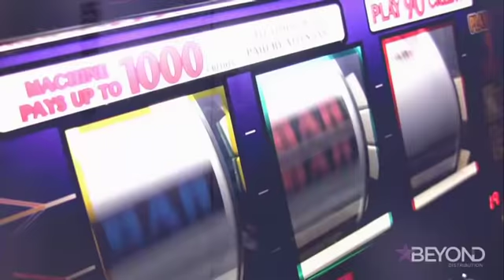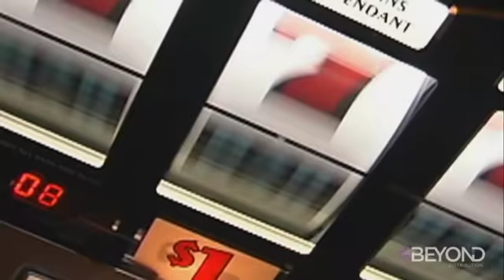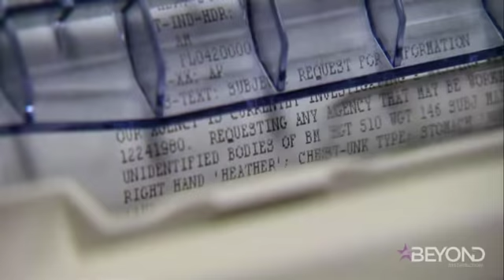Addicted To The Life | S1E2 | Nancy Jean Siegel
A gambling addict's affair with an older man ends in murder.